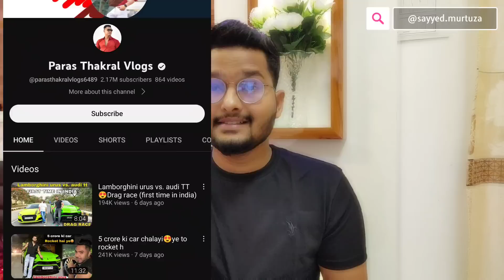TV Actor Nitesh pandey Vaibhavi RIP अब नहीं रहे,Paras Thakral & Sneha controversy Anjali Arora React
Round2hell New video Teaser सिर्फ एक दिन में बनाया बड़ा Record "MEN ON MISSION" Teaser, Zayn Saifi, wasim, Nazim